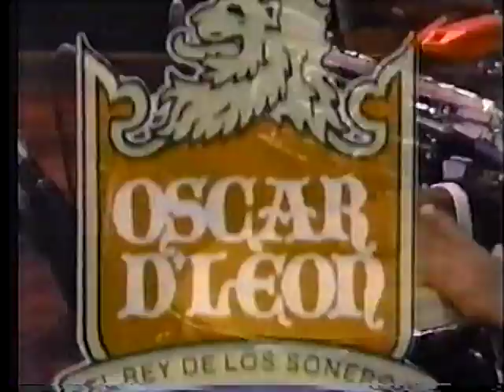PROMOS Y COMERCIALES DE VENEVISION 1993 - (PARTE 4) - CAMPAÑA PUBLICITARIA: TELEVISIÓN CON CLASE